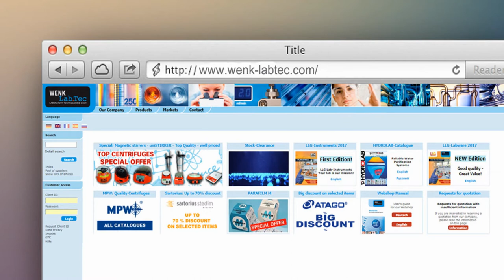Wenk LabTec GmbH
Wenk LabTec your worldwide supplier of laboratory equipment, accessories and consumables.